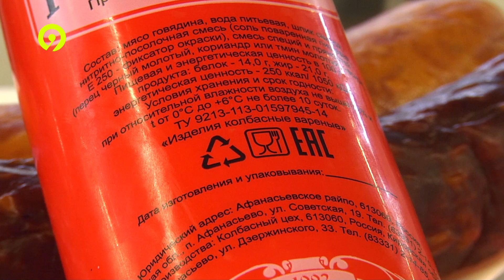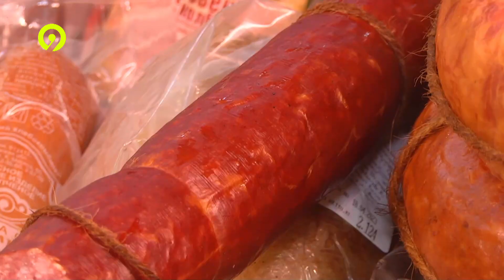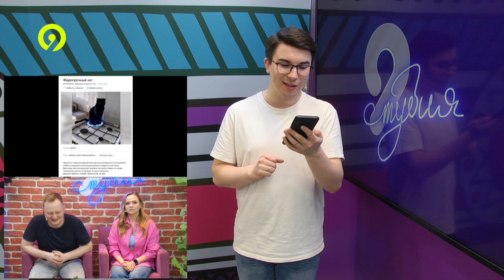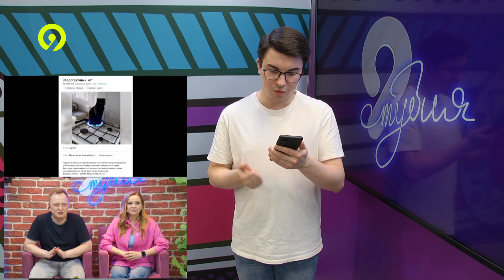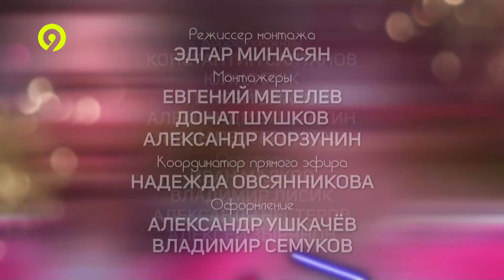9 студия 26 04 2023